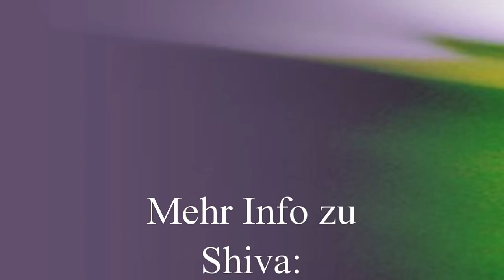Shiva: Die Wirklichkeit ist immer still, das Selbst, was wir immer sind, spricht nicht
Live-Chat Satsang mit Shiva von Feb. 2023 (Jetzt-TV, Shiva Zoom33).
Aus dem Inhalt des Videos: Der Himmel ist inwendig in uns. Er ist nur ein anderes Wort für das Selbst, für das Göttliche, die Sohnschaft Gottes, nennt es der „Kurs in Wundern“. Richte dich aus auf die Wirklichkeit, auch wenn du sie nicht sehen kannst, die Einladung jetzt ist alles loslassen: Was ist immer hier, was mit den Erscheinungen überhaupt nichts zu tun hat? Es ist irgendwie Seligkeit, Freude, Sanftheit, Liebe, Güte, nur nicht so wie im Traum, probiere es mal aus, schau mal hin. Das Selbst, was wir sind, ist reine Liebe, das kann auch gar nicht anders als lieben, es ist eine bedingungslose Liebe;. Weitere Themen: Über die Liebe zur Familie und Angst und Sorgen und Frustrationen und der Zeitpunkt für das Erwachen, den Weg nach Hause, den Schritt in die Wirklichkeit, Vergebung und noch weitere Fragen u. Antworten im Satsang mit Shiva, herzlichen Dank